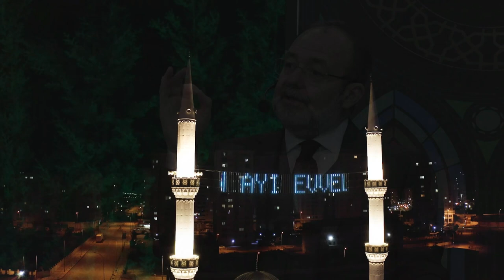Bekir Develi ile Muhabbet Derin | Mehmet Görmez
Bekir Develi'nin sunumu ile Ramazan boyu birbirinden değerli konukları misafir ettik Medeniyet Şehri'mizde.
"Muhabbet Derin" programımız ile de aynı ruhla Medeniyet yolculuğumuza devam ediyoruz.
Bugün ki konuğumuz,  Eski Diyanet İşleri Başkanı, İlahiyatçı ve Hadis Profesörü : Mehmet Görmez.
Buyrun derin muhabbete! :)
İyi seyirler.